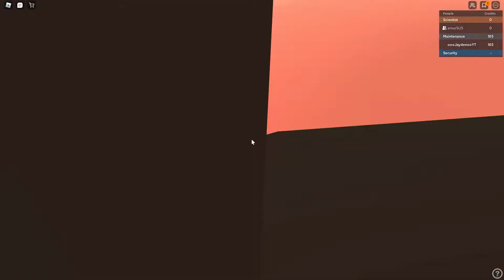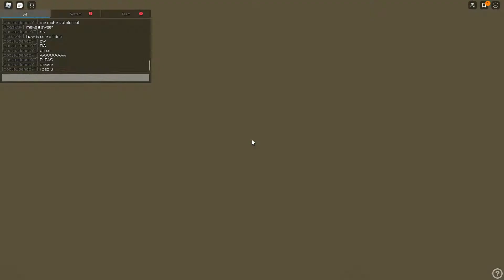mutations update part 2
play da game its so fun